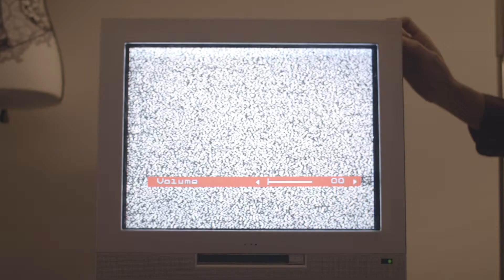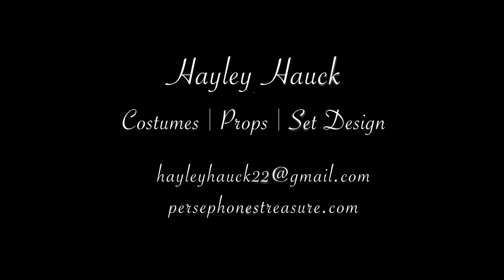Production Design Demo Reel - Persephone's Treasure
A culmination of some of my best and favourite projects. for more details on all the projects included in this video!